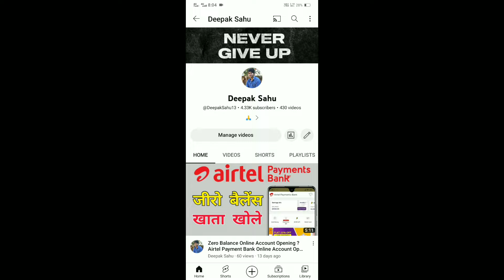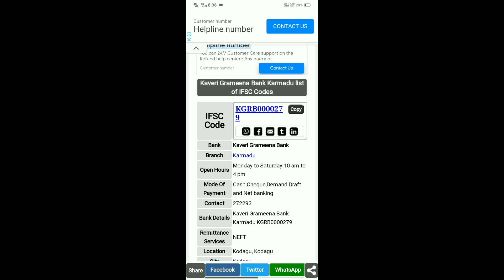Kaveri Gramin Bank IFSC Code ? Kaveri Gramin Bank IFSC Code Kaise Nikale ?